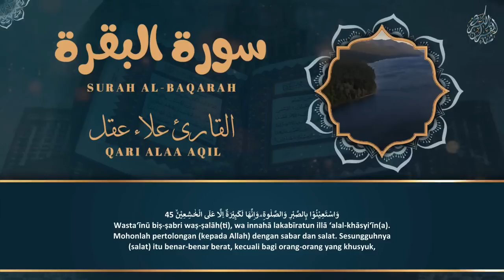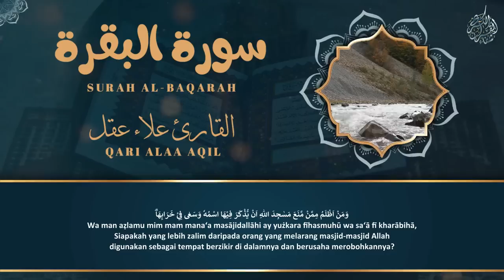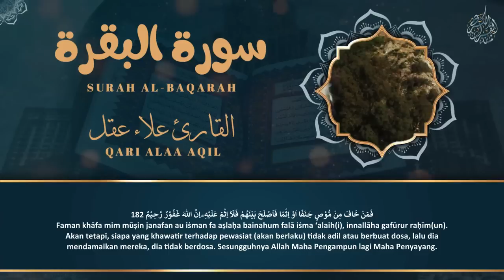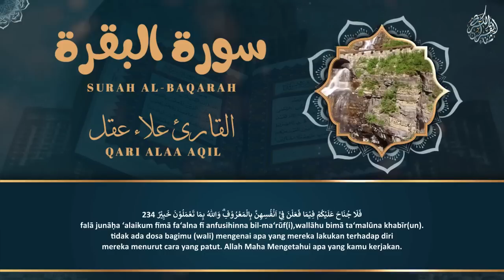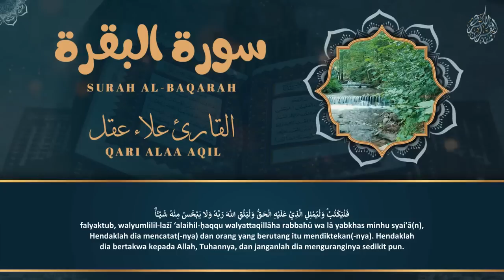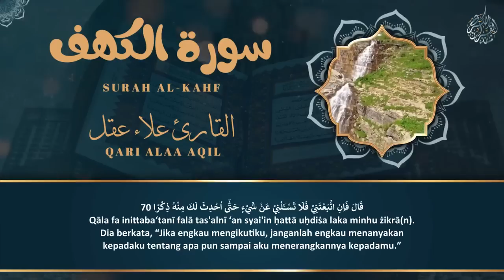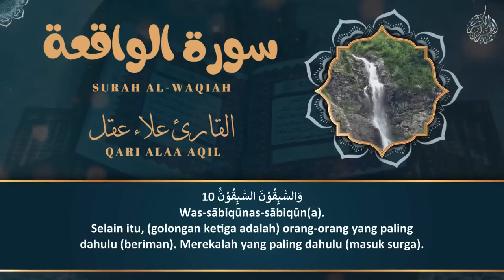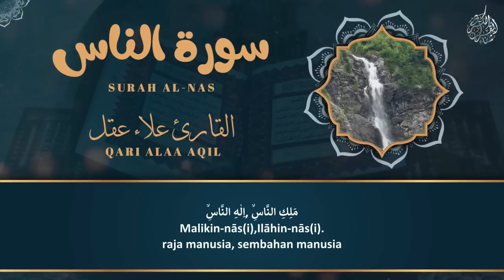سورة الفاتحة، البقرة، الكهف، يس، الرحمن، الواقعة، الملك، المعوذات - رقية شاملة للمنزل - علاء عقل